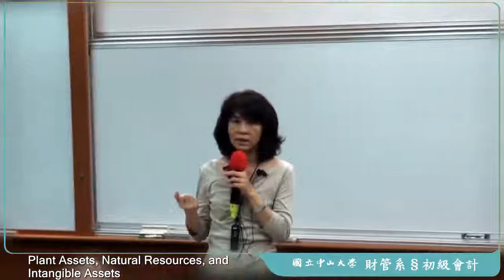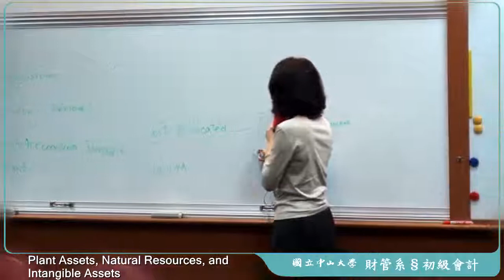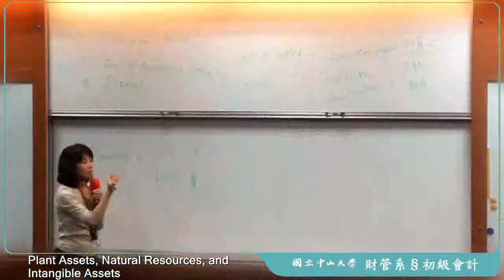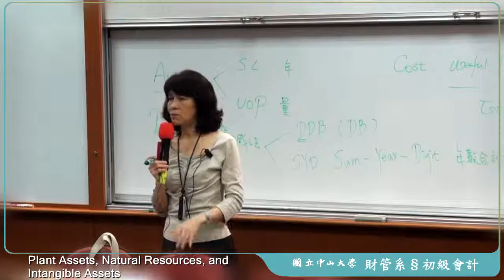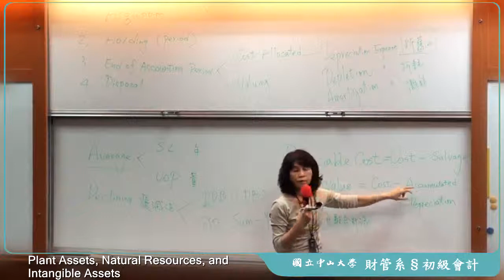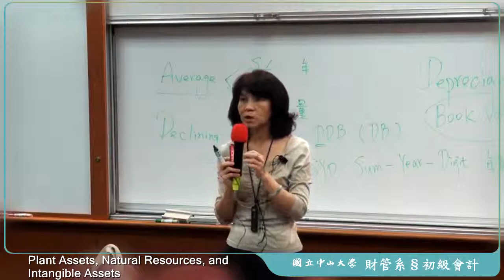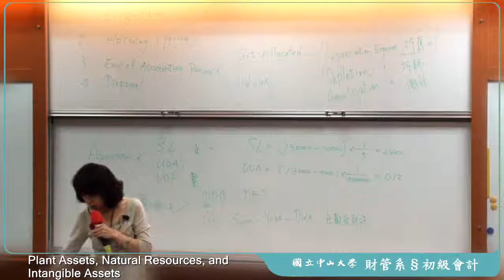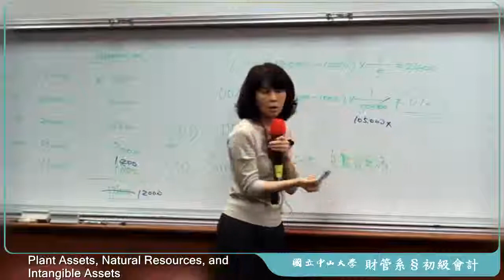《國立中山大學》初級會計學(二)(林玉華教授)06-Plant Assets, Natural Resources, and Intangible Assets(Ch.9)